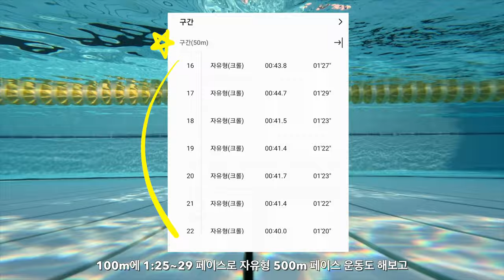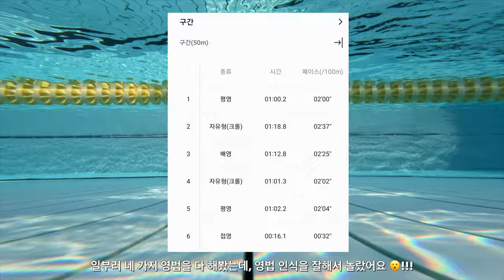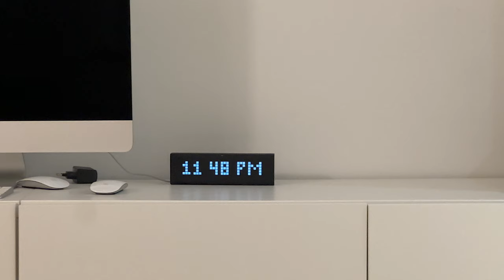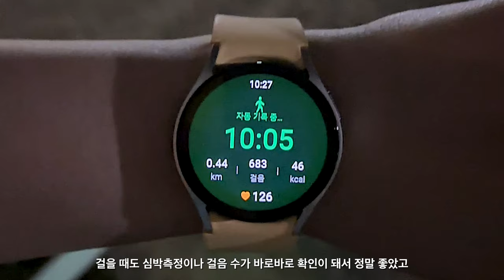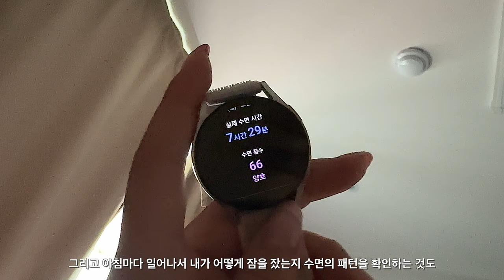갤럭시워치6 와 함께 한 35주 막달 임산부 운동 루틴 (임산부 수영조하!) 🏊🏻‍♀️🏃🏻‍♀️🩵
" 해당 영상은 삼성전자의 제작비 지원을 받아 제작되었습니다. "

ㅡㅡㅡㅡㅡㅡㅡㅡㅡㅡㅡㅡㅡㅡㅡㅡㅡㅡㅡㅡㅡㅡㅡ

안녕하세요 저는 러블리스위머 현진이에요.
저는 수영강습 그리고 저의 일상을 담는 컨텐츠를 업로드 하고 있어요.
재밌게 시청해주시고, 다음영상도 보고싶으시다면 구독을 눌러주세요.♥

Camera :  gopro11
Edit : FNCX

ㅡㅡㅡㅡㅡㅡㅡㅡㅡㅡㅡㅡㅡㅡㅡㅡㅡㅡㅡㅡㅡㅡㅡ

여러분 잘 지내셨나요! 🩵
저는 간간히 임산부수영으로 인스타랑 쇼츠를 통해 소식을 전했었는데요.
제가 드디어 막달임산부가 되었습니다용?

수달님들 강제로 이모삼촌들이 되셨어용.. ㅋㅋㅋㅋㅋ헤헤
오늘 영상은 삼성전자의 제작비 지원을 받아서 만든 갤럭시 워치 6 영상이예요.
삼성이라니 성공한기분이네요 🤩 ㅋㅋㅋㅋㅋㅋ

아무튼 제 라이프 스타일에 맞춰서 오늘 공개되는 갤럭시 워치6를 미리 사용해보았는데요!
생각보다 가볍고 편해서 제가 가지고 있던 시계의 편견을 꺠주는 몇 주 였습니다용

일기쓰는거 좋지만 쉽지 않잖아요.
워치를 차는것만으로도 운동 데이터가 남는게 정말 좋았고
또 자는동안 저의 수면패턴을 측정해줘서 아침마다 확인하는 재미가 쏠쏠했어요.
게다가 실물카드를 정말 잘 잃어버리는 1인으로서 페이결제 넘나리 편하더라구요!

출산을 하면 기억해야되는것도 많고 기록해야될 것도 많다던데
워치를 육아템으로 사용해도 좋을 것 같더라구요

하여튼 광고여서 주저리주저리 하는것도 있는데 몇주간 정말 자 ~ 알 썼다는점 !

이제 진짜 막달이라서 언제 백설이가 나와도 이상하지 않다던데,. (*백설이는 아가 태명이랍니다 ^.~)
더 운동 많이많이해서 순산하고 돌아올게요.

그리고 임산부들한테 수영이 무진장 만진장 좋은데
그거까지 여기서 얘기하면 밤샐거 같아서 .하고싶은말이 너무많지만. 다음기회로 넘기며
20000 줄여볼게요!
모두모두 건강유의하세용용용 ♥